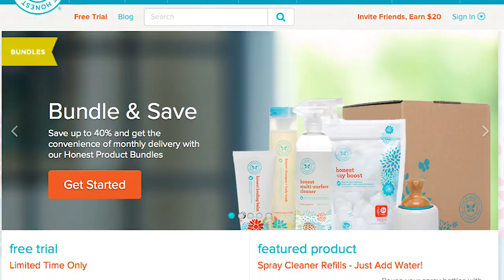Interview with The Honest Company® | The Healthy Grocery Girl® Show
Registered Dietitian and Healthy Grocery Girl®, Megan Roosevelt interviews Christopher Gavigan founder of The Honest Company® at the Natural Products Expo West. Fellow founder of The Honest Company® is Golden Globe-nominated actress Jessica Alba.

Have a Happy and Healthy Day! xx Megan your Dietitian and Healthy Grocery Girl®